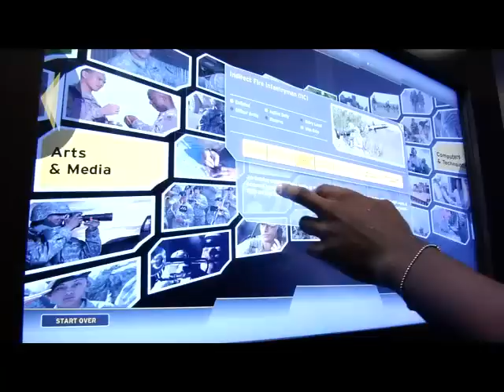Inside the Army Experience Center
Providing unique insight into the life of a Soldier, the Army Experience Center is an unparalleled interactive experience, designed and built by the worlds premier land force—the United States Army.

Come test drive the Army in the worlds first and only interactive Army facility. The Army Experience Center is home to three mission simulators—the Apache, the Black Hawk and the HMMWV—touch-screen Career Navigators, a Gaming Arena with Xbox 360 and PC stations, a Tactical Operations Center, and the Global Base Locator, a touch-screen that lets visitors explore Army bases around the world.

Location: Franklin Mills Mall, Philadelphia